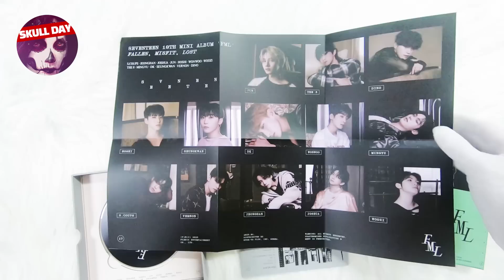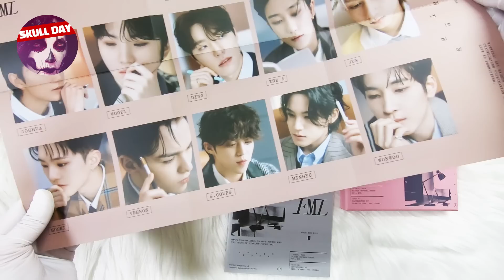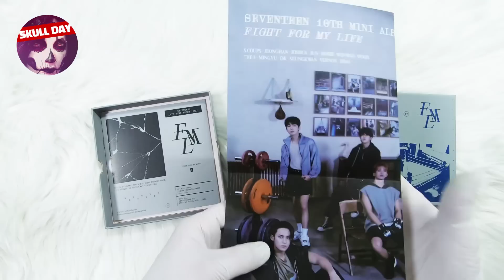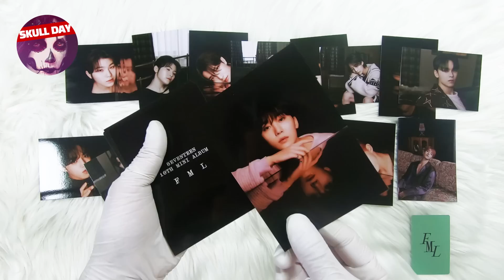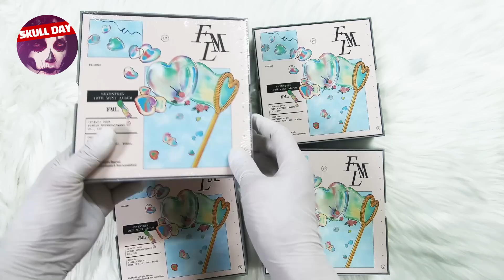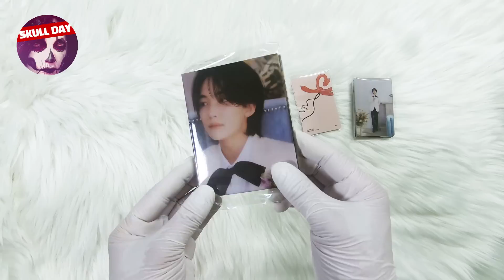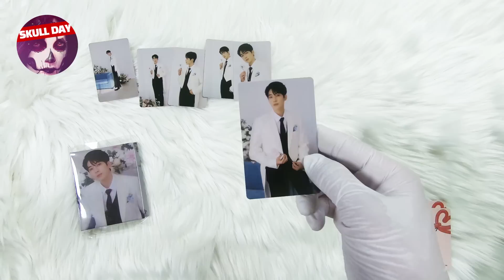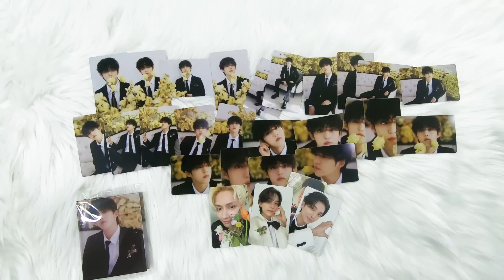⭐️UNBOXING SEVENTEEN FML (Super)⭐️PHOTOBOOK, CARAT, KIT, WEVERSE 10th Mini Album Reaction 세븐틴 앨범 언박싱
💀 IMG&MOVIE COPYRIGHT : YGPLUS / 플레디스엔터테인먼트